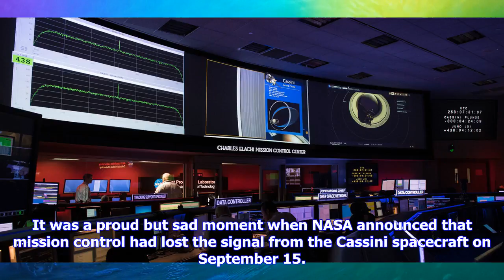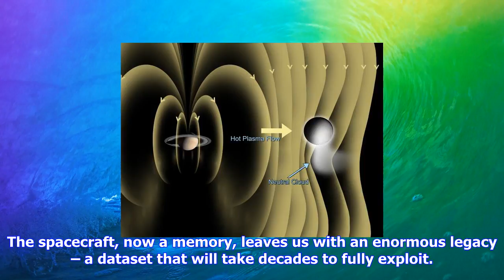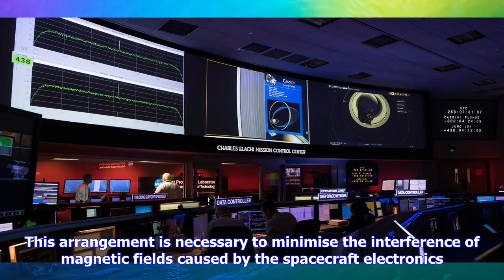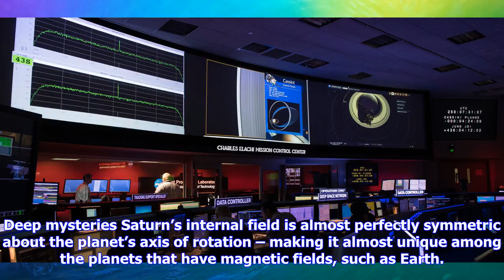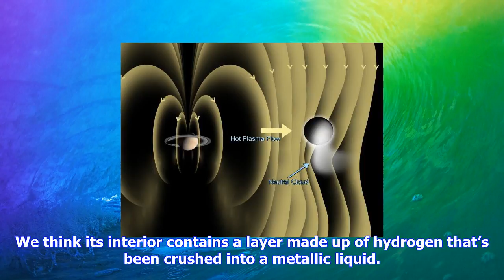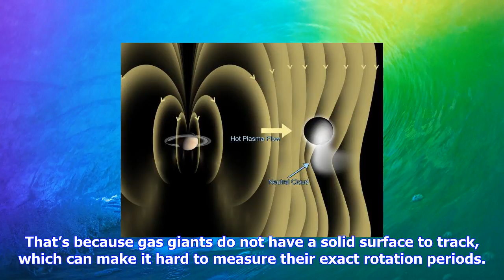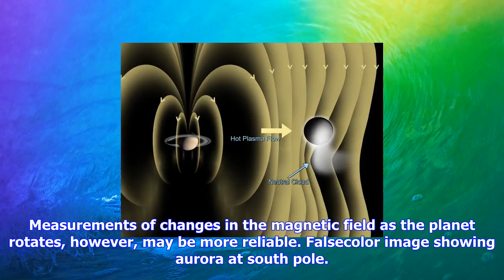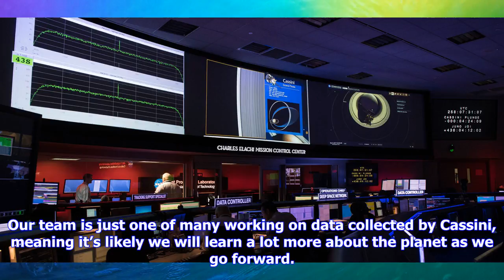Breaking News | What we're hoping to learn from the magnetic readings of cassini's final orbits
What we're hoping to learn from the magnetic readings of cassini's final orbits

It was a proud but sad moment when NASA announced that mission control had lost the signal from the ...